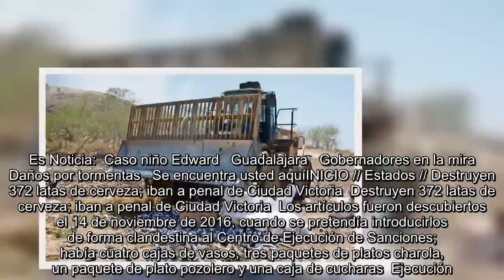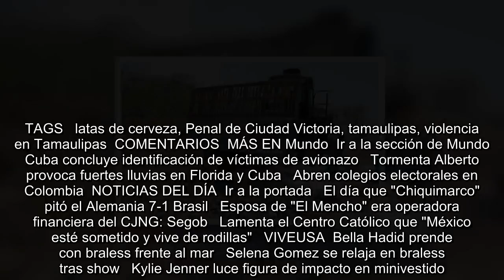Destruyen 372 latas de cerveza; iban a penal de Ciudad Victoria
Es Noticia:  Caso niño Edward   Guadalajara   Gobernadores en la mira  Daños por tormentas   Se encuentra usted aquíINICIO // Estados // Destruyen 372 latas de cerveza; iban a penal de Ciudad Victoria  Destruyen 372 latas de cerveza; iban a penal de Ciudad Victoria  Los artículos fueron descubiertos el 14 de noviembre de 2016, cuando se pretendía introducirlos de forma clandestina al Centro de Ejecución de Sanciones; había cuatro cajas de vasos, tres paquetes de platos charola, un paquete de plato pozolero y una caja de cucharas  Ejecución. La orden de destrucción se cumplimentó en el relleno